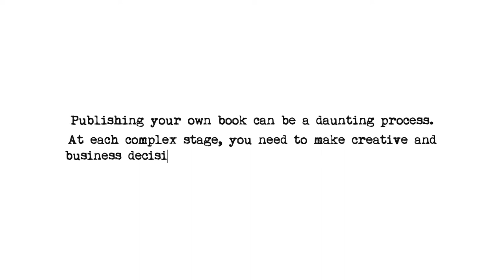Self-Publishing | Book trailer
Thought I'd make a little trailer for my most recent book:)

Or Amazon